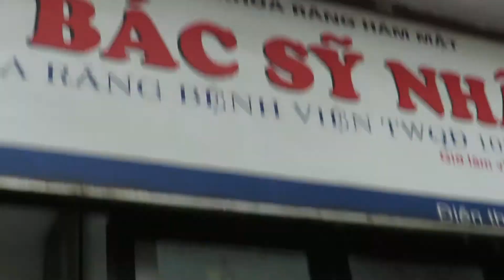Random Hanoi street and dentist